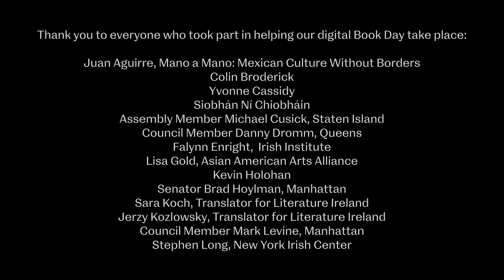Book Day 2021: Clara Ministral, Translator Literature Ireland, THE WILD LAUGHTER by Caoilinn Hughes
"Our friends at Literature Ireland have long been supporters of our Book Day celebration, year after year donating titles translated to Spanish, Chinese, Polish, and other languages to be given out all across NYC. For our 2021 celebration, several Literature Ireland translators will be sharing work online instead—first up is Clara Ministral and Caoilinn Hughes' THE WILD LAUGHTER, the Irish Times' 2020 Book of the Year.

Check out Literature Ireland's Talking Translations podcast to hear both the author and translator read and discuss the work

To read this work in its original English and purchase,